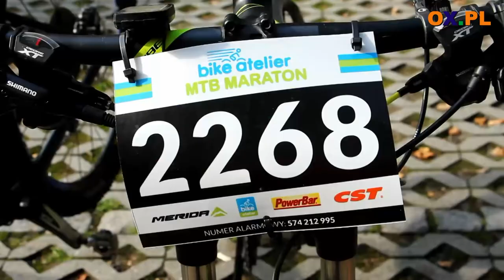Bike Atelier MTB Maraton 2017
W sobotę 30 września w Ustroniu odbył się finał sezonu Bike Atelier MTB Maraton 2017. Na trzech dystansach wystartowało 651 zawodników. Dystans PRO najszybciej pokonali Michał Neumann i Karolina Sowa. Na dystansie HOBBY najlepsi byli Adrian Boruta i Monika Grzebinoga. Na dystansie rodzinnym zwyciężyli Patryk Nogowczyk i Milena Tokarska.